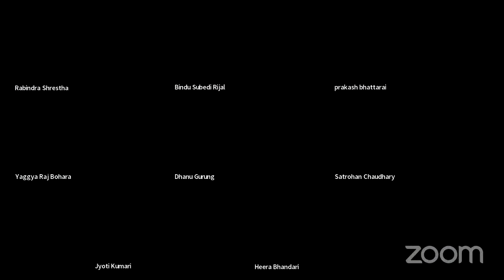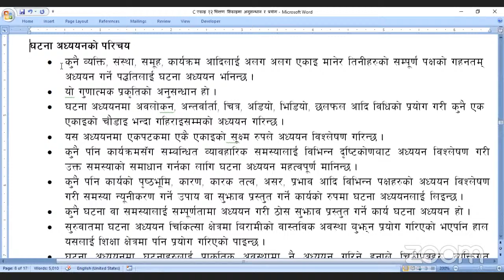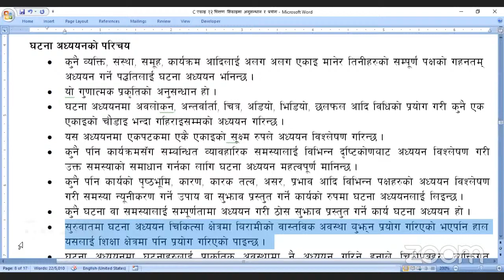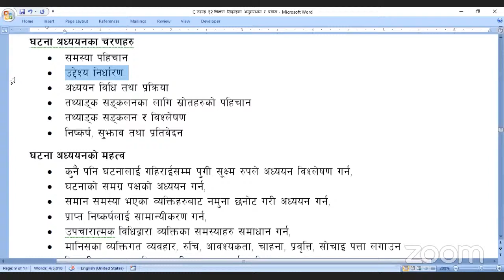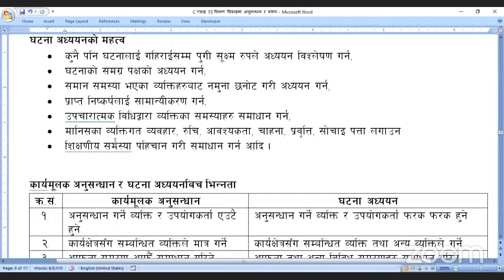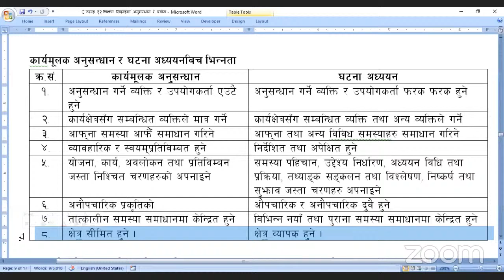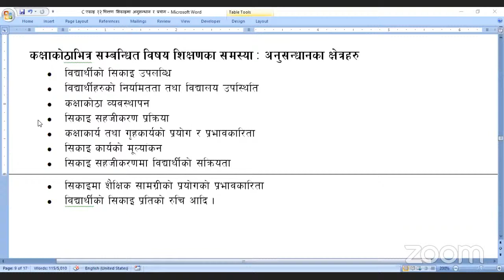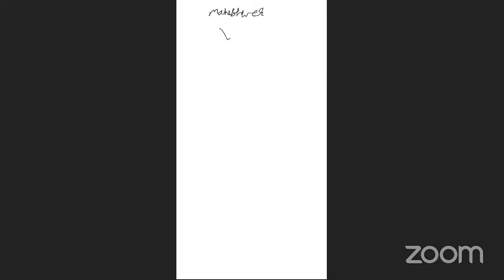शिक्षक सेवा आयोग नि.मा.वि/ मा.वि- TSC- Teacher License Live Class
About Edusoft Academy:
Edusoft Academy conducts best online classes for:
1. Nepal Police online class and offline class
2. Lok Sewa Adhikrit online class and offline class
3.  Lok Sewa NA.SU online class and offline class
4.  Lok Sewa Kharidar online class and offline class
5.  TSC online class and offline class